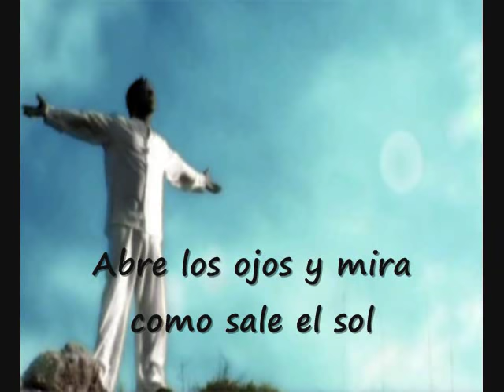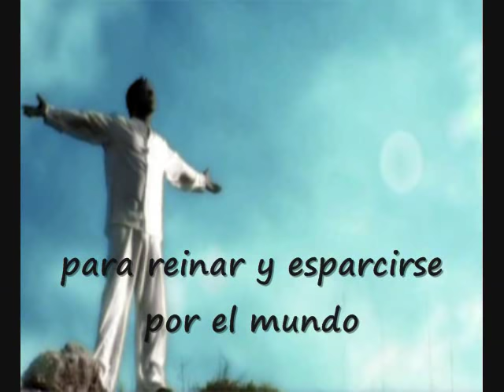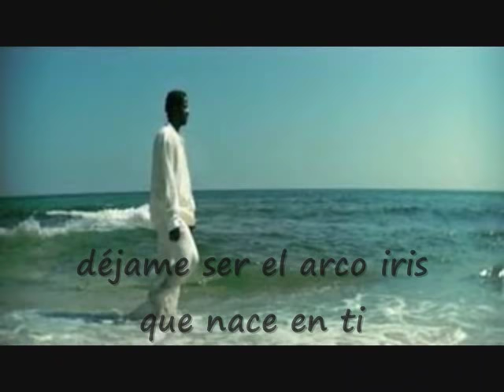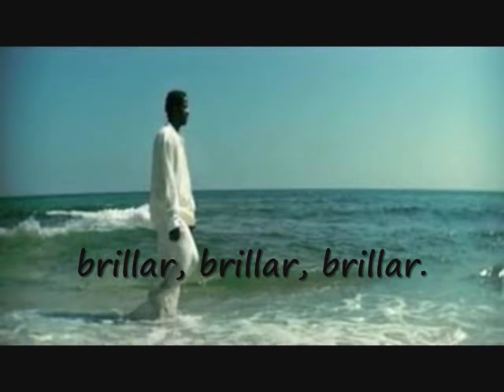R.I.O. Shine On subtitulada en español